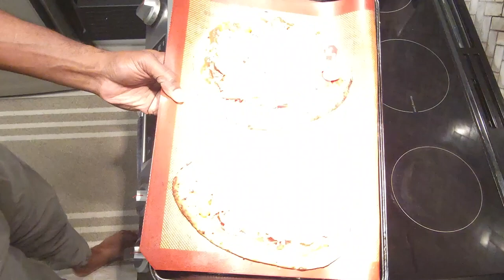Attempted Home Made Naan Pizza 🍕 [Naan Flatbread Pizza] yummy homemade pizza🍕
Naan Pizza
Who doesn't love a good pizza
night? Especially when it's so easy
to create customized toppings on
each of these individually-sized
Naan pizzas!

This Naan Pizza recipe is an
easy dinner idea that takes just
20 minutes from start to finish!

Not only is this a genius 20-minute
dinner idea, but it also makes a
great appetizer idea for guests!

Ingredients

Naan bread
1 cup Pizza Sauce
2 cups Mozzarella Cheese, or cheddar cheese
Pizza Toppings of Choice
I have cherry tomatoes, roasted red pepper, fresh bell pepper, and chicken.
2 Tablespoons Parmesan
Cheese, grated
garnish

games
better.